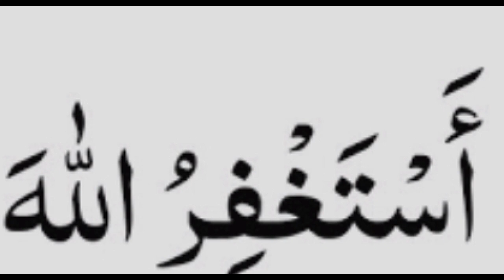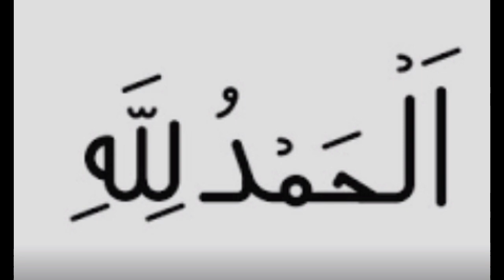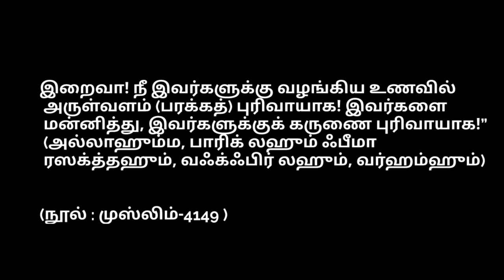அல்லாஹ் உங்களுக்கு என ஒதுக்கி இருக்கும் ரிஸ்கை உங்களை தேடி வரவைக்கும் 10 வழிகள்/VoiceofEmaan